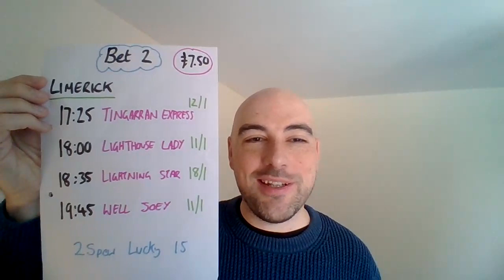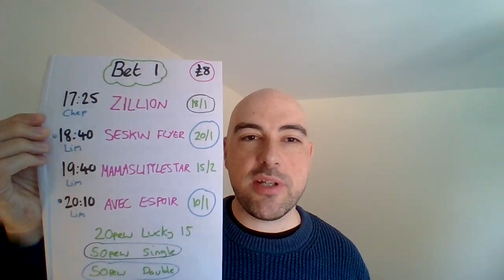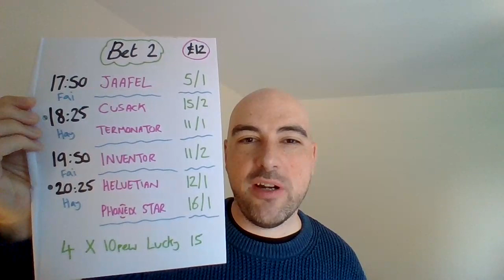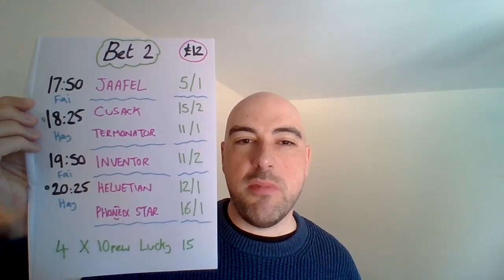Friday 27th May 2022 - FREE Horse racing tips - Limerick, Haydock, Fairyhouse & Chepstow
Results from the day before, Thursday 26th May 2022
Bet - £15
Return - £8.25

Bet - £2465.50
Return - £2951.45

Bet - £197.50
Return - £183.05

Bet - £2666
Return - £3134.50

January:
Bet: £425
Return: £489.79

February:
Bet: £598
Return: £770.98

March:
Bet: £591
Return: £712.94

Bet: £200
Return: £323.30

April:
Bet: £544
Return: £607.12

May: (Up to 22nd May)
Bet: £447
Return: £516.07